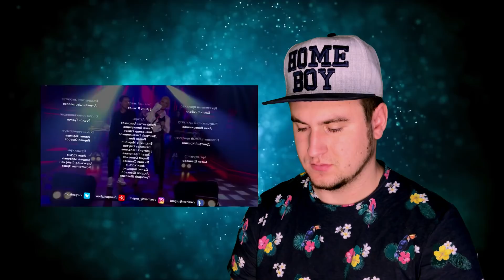Голос с микрофона Димы Билана и Полины - Пьяная любовь (Голый голос)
Привет мои любимые зрители!
Меня зовут Ваня Рассел и это рубрика "Голый голос" где мы слушаем запись голоса с микрофона звезд!
И сегодня мы послушаем настоящий голос Димы Билана и Полины на их нашумевший хит "Пьяная любовь"

(сайт принимает гривны,доллары и рубли)